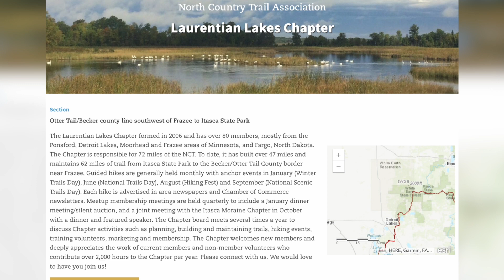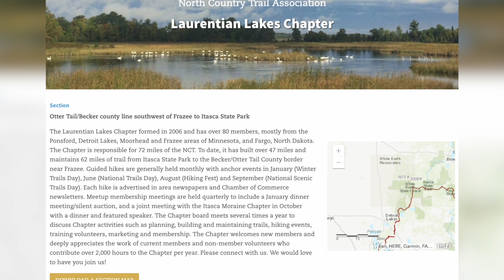A Merry Frazee Christmas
This week, in Frazee, starts the Christmas celebrations in Frazee! From the snow plow parade, crafts, and vendor shows to nativity scenes, karaoke, and more!
 Spotlight on Frazee 12-6-21